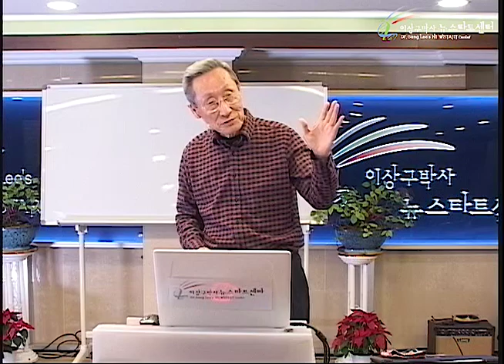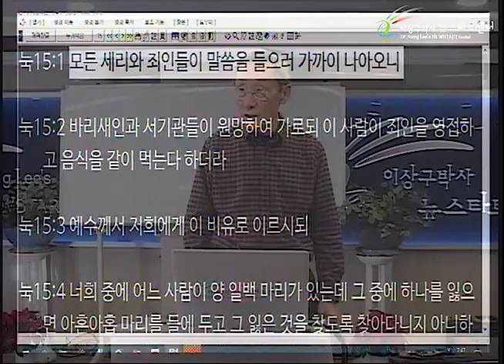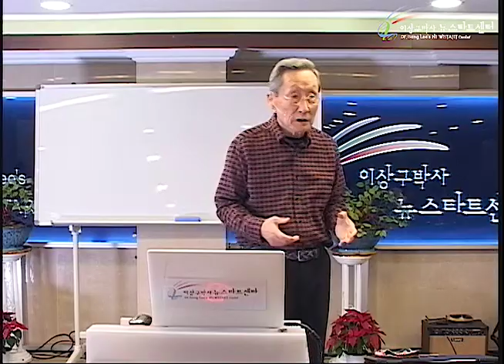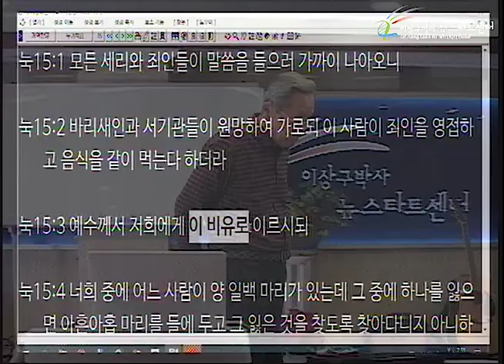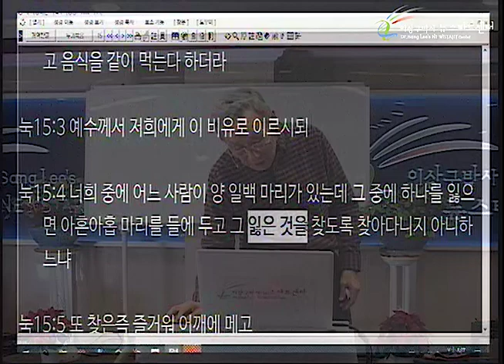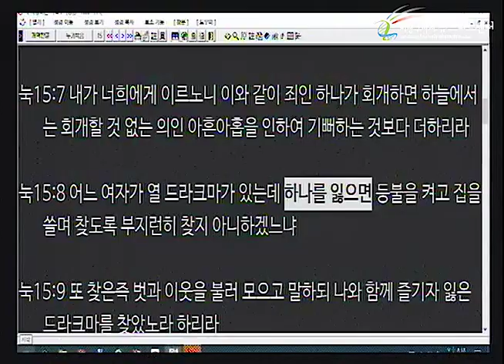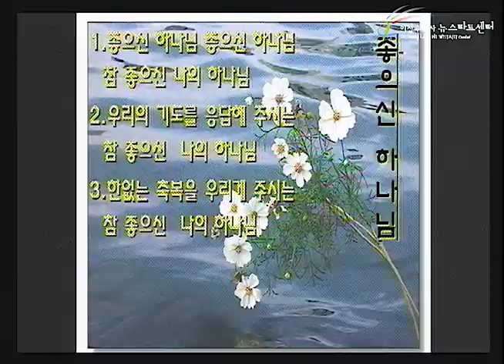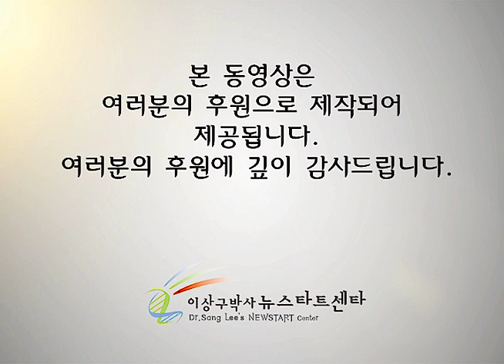H236 15 하나님이 더 급하시다!